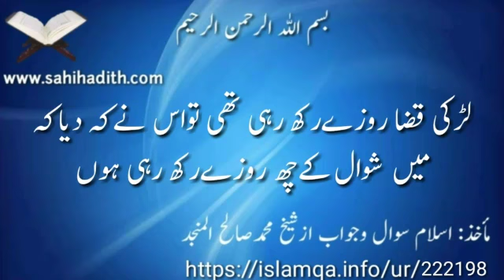لڑکی قضا روزےرکھ رہی تھی تواس نےکہ دیاکہ میں شوال کےچھ روزےرکھ رہی ہوں 222198